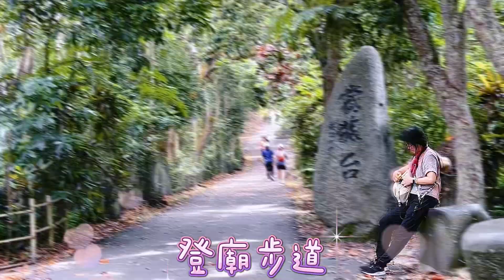《假日健行》二水、田中森林步道2024/06/16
哈利～用腳愛台灣⋯！

🙏感謝笑長、哈利志工團隊及嚮導：葉壁坤老師～2024/06/16
火車行程「田中—二水⋯森林步
道
出發111車次（南港—台中）、回程288（彰化—松山）。
「行程：
1/台北111車次（08：00） 抵台中09：38，轉乘3187車次（09:56），約10：56到達二水
2/台北車站7:15西三門集合搭7:24區間快到二水
3/台中夥伴自行前往二水
￼站邊快速購（吃）餐，預訂11：30步行前往"豐柏廣場”小休，登廟步道上“受天宮”小休。
接下來要往“田中森林步道，到步道口約行平緩路線35分鐘左右，再來就是一路階梯往下，約有1.5公里，到“鼓山風景區”入口，然後步行約30分鐘到田中車站。
預定12:40出發前往【松柏嶺受天宮】。
【松柏嶺受天宮】小休，預定午後14:00出發前往【田中森林步道】。
【鼓山風景區】預定16:50出發
【田中火車站】
預定搭乘17:51 1038區快前往
【彰化火車站】18:15。
｛如果提早下山，我們在彰化停留的時間就長一些｝
彰化火車站範圍晚餐自理，18:55
彰化火車站集合。
轉搭19:10 288車次回台北
21:16（感謝您 參與本次活動～祝旅途愉快） — 在田中森林登山步道。